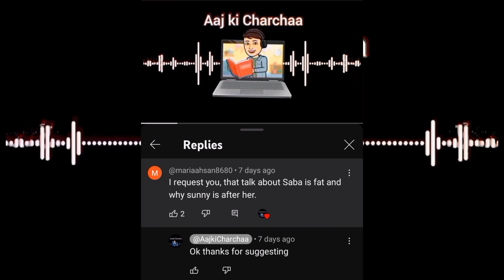Saba Ibrahim ka Unhealthy Jahan😱 Saba Ibrahim| Dipika kakkar ibrahim| Shoaib Ibrahim| Aaj ki Charcha